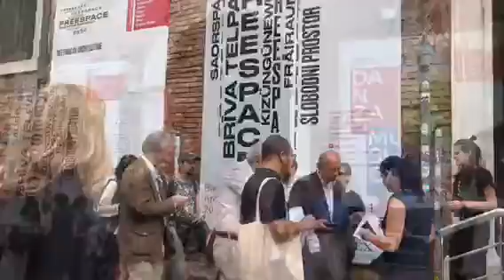ANTARANEWS - Suasana Paviliun Indonesia di Venice Architecture Biennale 2018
Venesia (ANTARA News) - Simak karya Ary Indrajanto sebagai kurator utama Paviliun Indonesia di ajang Venice Architecture Biennale 2018 di Venesia.